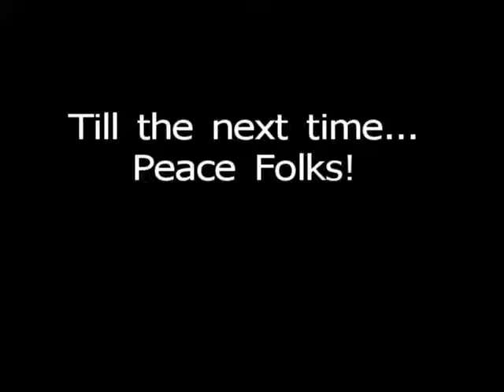BRC #167 Our government shouldn't lie!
Chief Master Sgt. Richard Etchberger, USAF won a Medal of Honor in 1968. Our government is just now awarding it 42 years after he was killed. Why? He was in Laos. And, yes, we weren't supposed to be there. Yes, America may be great. but we shouldn't be ruled by liars. We could be far greater.